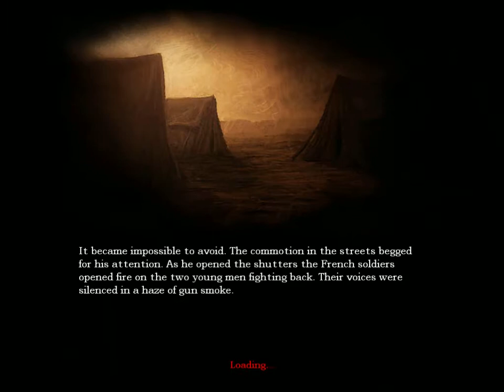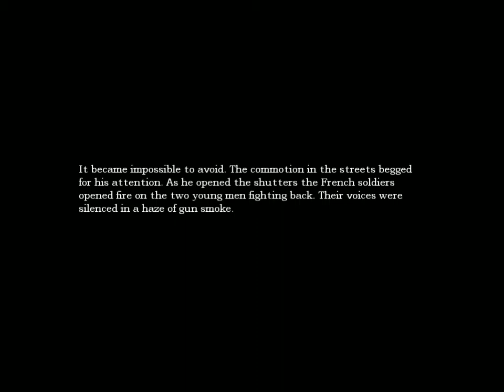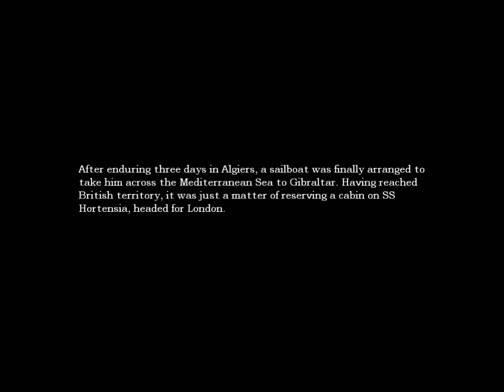Amnesia 2012-02-21 01-02-20-82 [BR]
Parte do Game Amnesia no PC